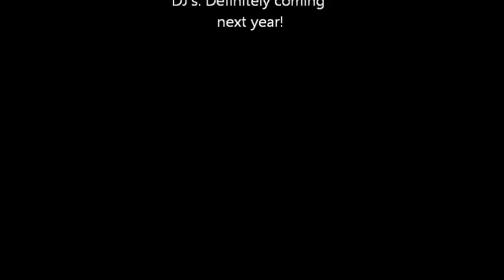2012 Y100 Jingle Ball Clips -Bank Atlantic Center- Fort Lauderdale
2012 Y-100 Jingle Ball - Bank Atlantic Center -Fort Lauderdale ...Battery died on the last performance.